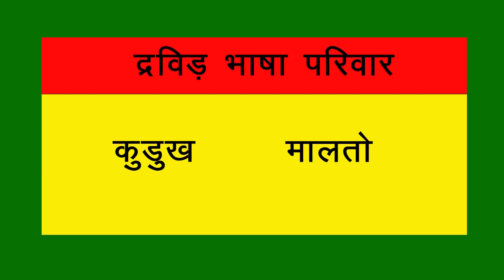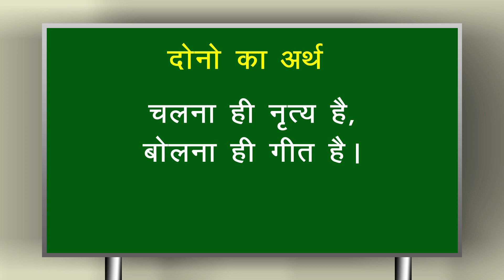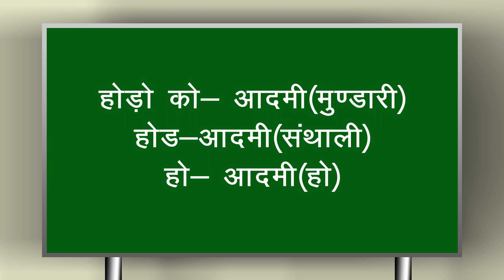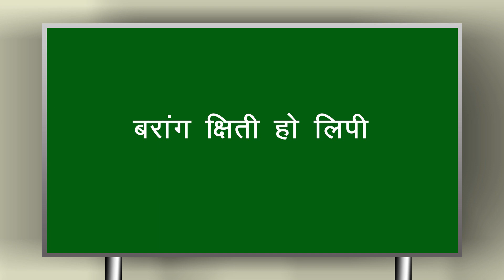Jharkhand ki bhashayein/ ho santhali# kudukh#mundarisong # khortha